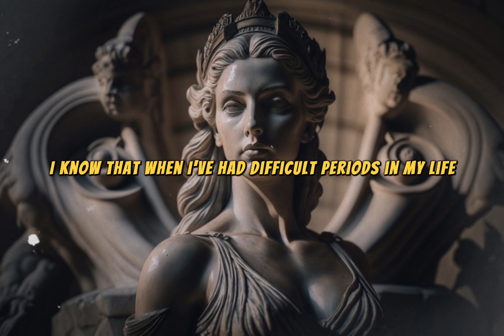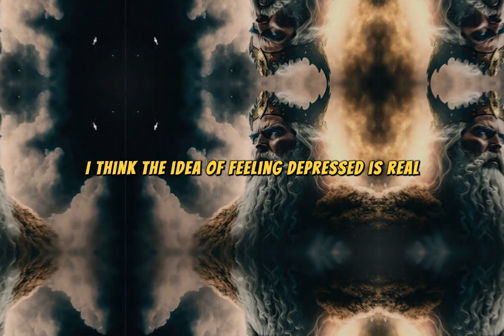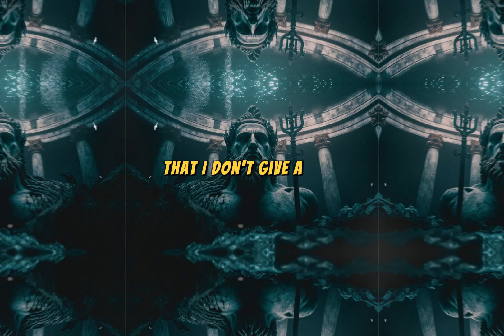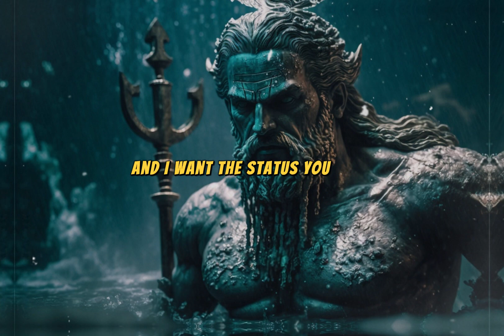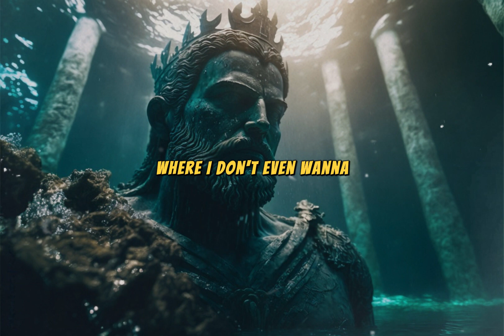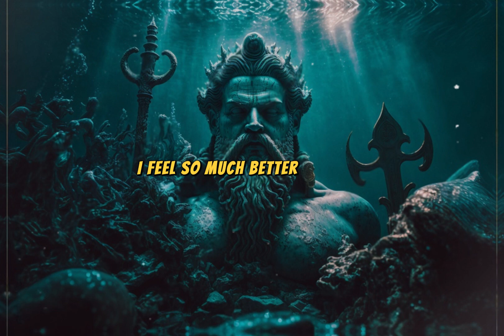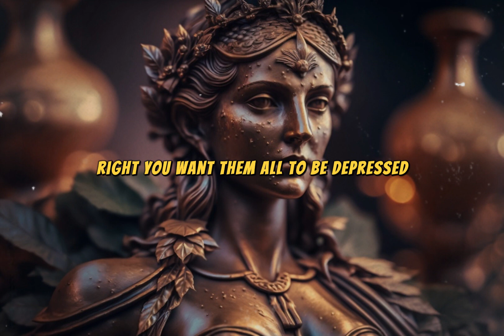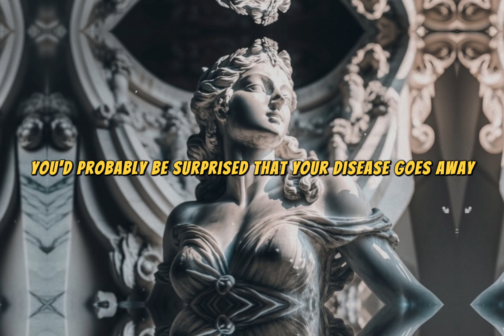Eliminate All Excuses! - "Compelling Motivational Address by Andrew Tate"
🔥 Unleash the Power Within! Join us in this empowering motivational speech by the incredible Andrew Tate as he guides you through the transformative journey of outworking the rest. 🔥

[Keywords]
Motivation
Empowerment
Andrew Tate
Success Mindset
Hustle
Personal Development
Overcoming Challenges
Inspirational Speech
Unshakeable motivation inspirationTony Robbins Anthony Robbins Unleash the Power Within Date With Destiny Business Mastery tony robbins event Money Master the Games elf development leadership training wealth building personal development self help tony robbins motivation tony robbins unshakeable emotional intelligence tony robbins priming priming tony robbins tony robbins motivation tony robbins unshakeable unshakeable tony robbins tony robins

*Tags & Hashtags:*

[Hashtags]